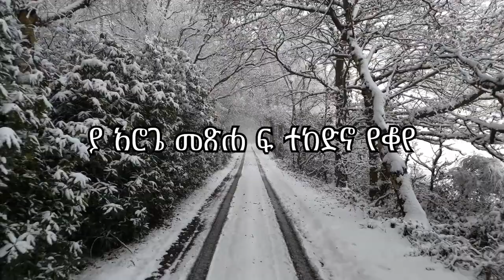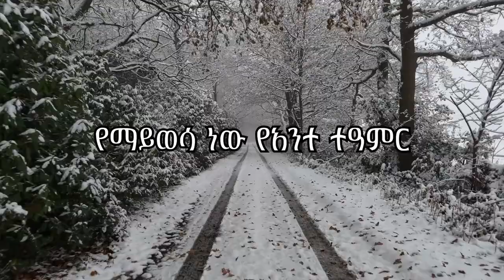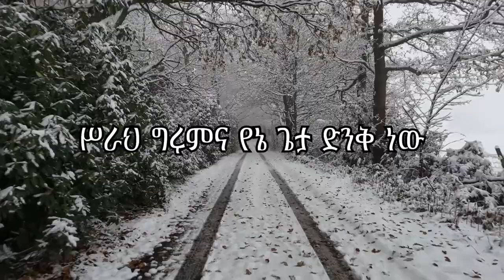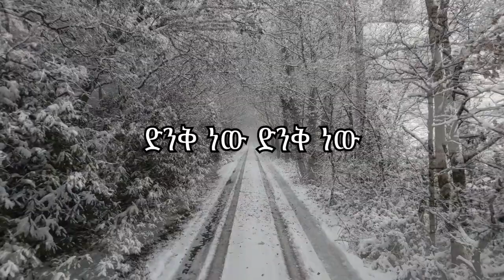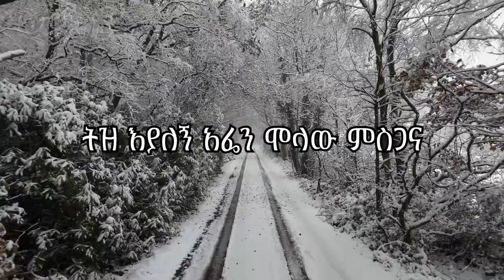Exodus Getahun ትዝታ - Amharic Mezmur Lyrics